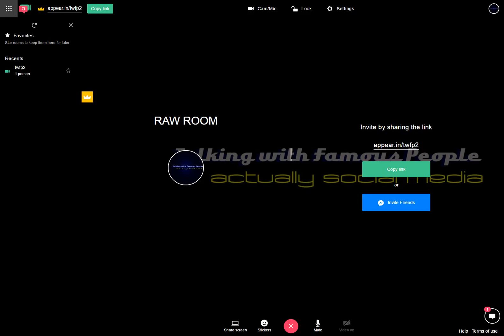Raw Room Two Recording 2017-03-24 12-39-28-278